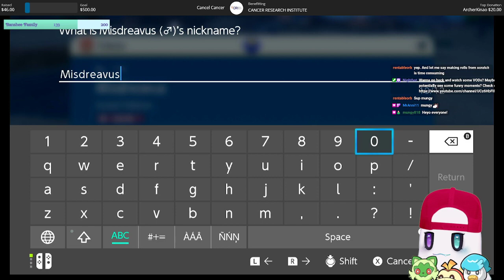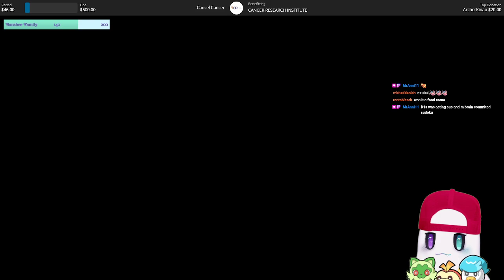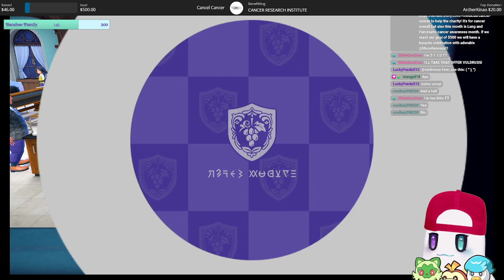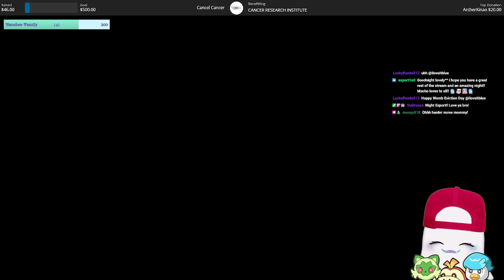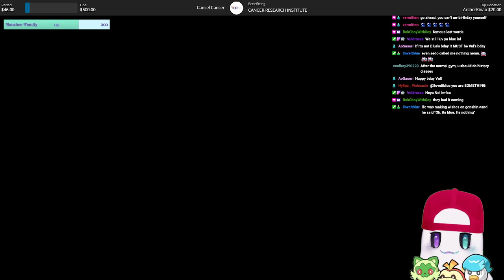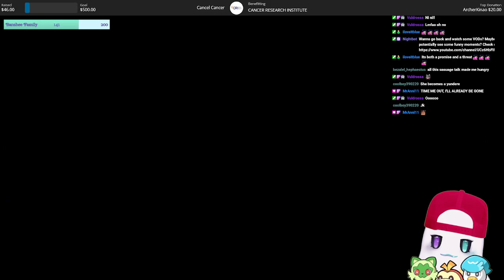Thankful for all of YOU3 ||Pokemon Violet|| !charity